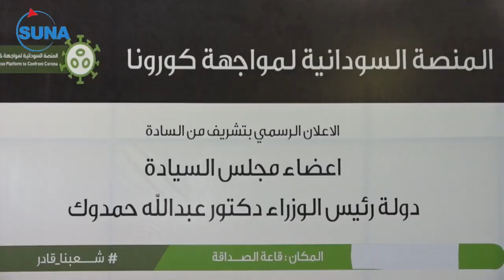شاهد | الإعلان الرسمي لـ "المنصة السودانية لمواجهة كورونا" بحضور المجلس السيادي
الشروق_ الفضائية
Ashorooq Tv
ـــــــــــــــــــــــــــــــــــــــــــــــــــــــــــــ